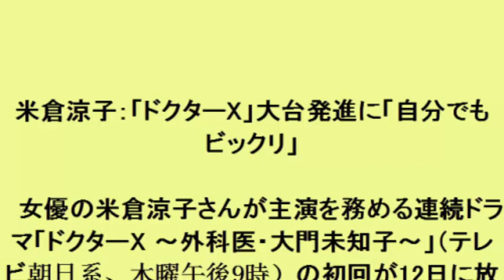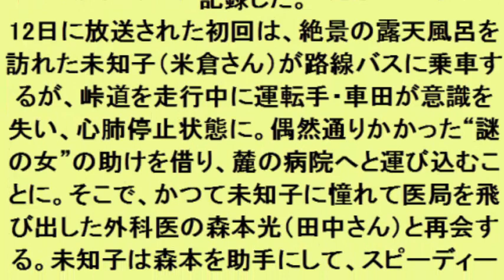米倉涼子：「ドクターX」大台発進に「自分でもビックリ」